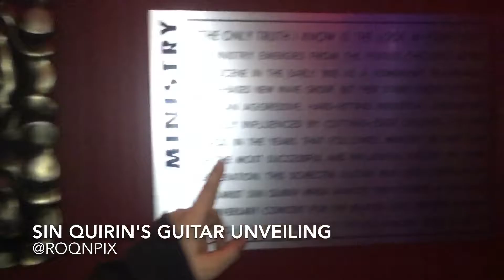Sin Quirin's guitar unveiling at Hard Rock Cafe on Hollywood Blvd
Very few artists have the privilege of being part of rock history by having their instrument on display at Hard Rock  Cafes. Sin Quirin is one of those few.